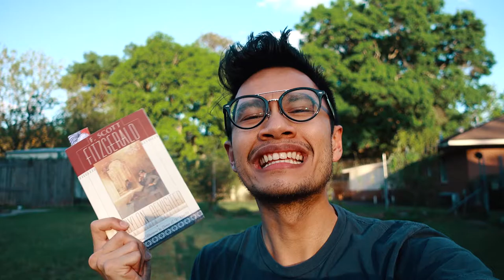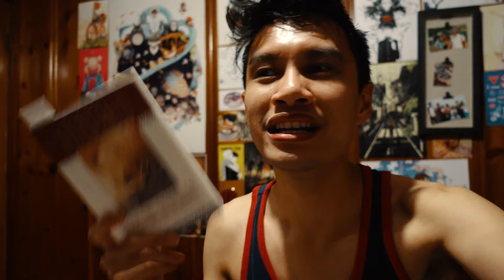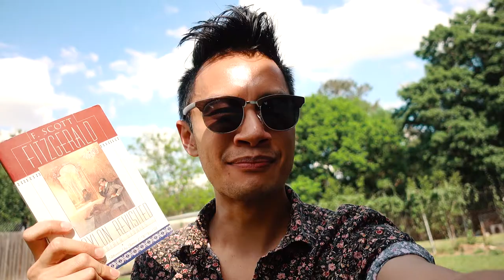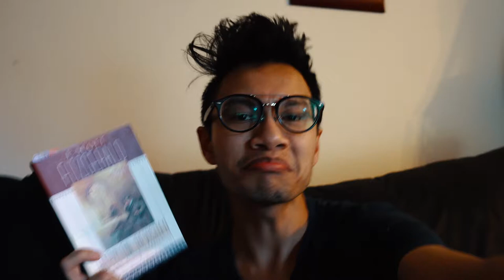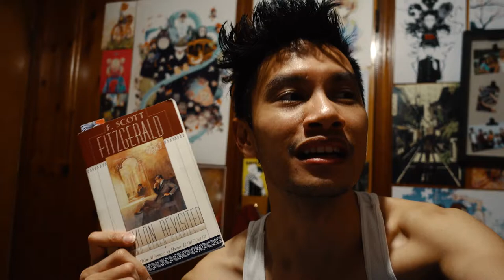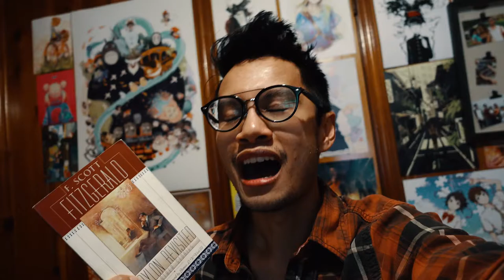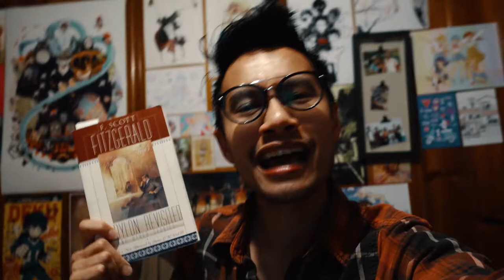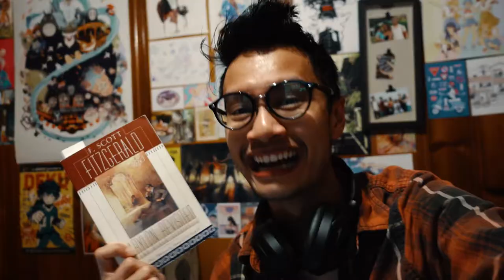Babylon Revisted and Other Stories by F. Scott Fitzgerald VLOG REVIEW